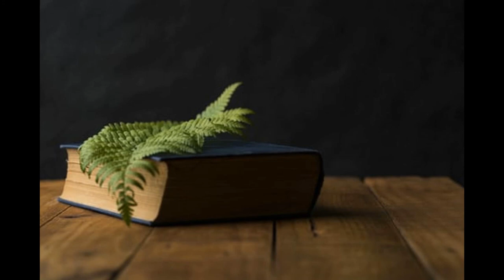Srpski književnici: Miroslav Mika Antić - PESMA ZA NAS DVOJE ❤️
🔍 Miroslav Mika Antić (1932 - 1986) bio je srpski pesnik, novinar i režiser. Spada u red naših najznamenitijih književnika XX veka. Autor je desetina vanvremenskih pesama, od kojih je teško izdvojiti najbolju. Dobitnik je mnogih prestižnih književnih nagrada i priznanja. Obraćajući se deci, kao svojoj najdražoj publici, Antić je rekao:

„Moje pesme nisu pesme, nego pisma svakome od vas. One nisu u ovim rečima, već u vama, a reči se upotrebljavaju samo kao ključevi, da se otključaju vrata iza kojih neka poezija, već doživljena, već završena, već mnogo puta rečena, čeka zatvorena da je neko oslobodi.“

Audio materijal: Free database of music/Relax Music No Copyright
Fotografije: Free database of pictures/unsplash.com

✔ Kako biste uvek bili u toku sa novim sadržajem, uključite 🔔 na našem kanalu.

✔ Tekst pesme:

Znam,
mora biti da je tako:
nikad se nismo sreli nas dvoje,
mada se trazimo podjednako
zbog srece njene
i srece moje.
Pijana kisa siba i mlati,
vrbama vetar cupa kosu.

Kuda cu?
U koji grad da svratim?
Dan je niz mutna polja prosut.

Vucaram svetom dva prazna oka
zurim u lica prolaznika.
Koga da pitam,gladan i mokar,
zasto se nismo sreli nikad?

Il je vec bilo?
Trebao korak?
Mozda je sasvim do mene dosla.
Al’ ja,
u krcmu svratio gorak,
a ona
ne znajuci-prosla.

Ne znam.
Ceo svet smo obisli
u zudnji ludoj
podjednakoj,
a za korak se mimoisli.

Da, mora da je tako.

📸 Video klip pripremila i uredila: produkcija kanala Kutak Znanja